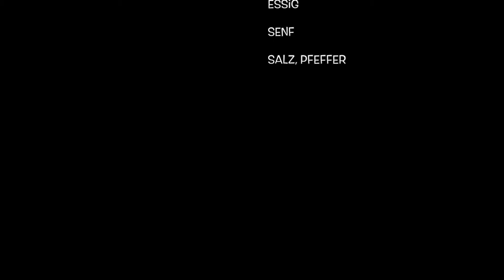Rezept 016: Rote Beete mit Schafskäse (Feta) und Walnüssen. Alle Rezepte in DREI Minuten!!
Schnelle und leckere Rezepte aus unserem täglichen Leben!

Heute: Rote Beete mit Schfskäse (Feta) und Walnüssen.